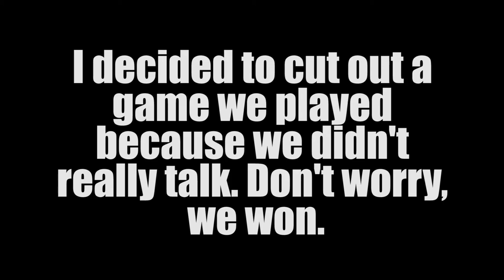ROCKET LEAGUE NEW SEASON GAMEPLAY!!! | Climb 2 Champ Episode #5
Hey guys and welcome to episode 5 of Climb 2 Champion in Rocket League! In today's episode, we play through our first three games of the Rocket League Season 7 placements while rocking our new bronze rewards!